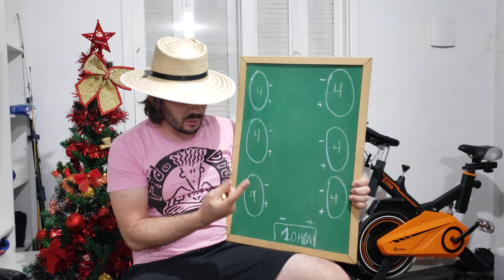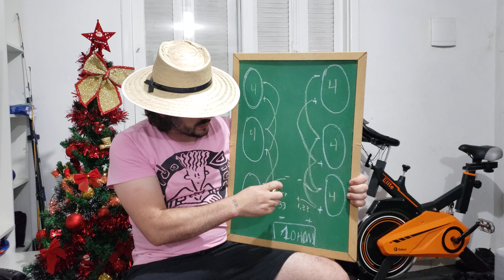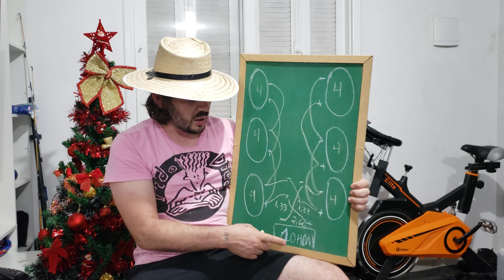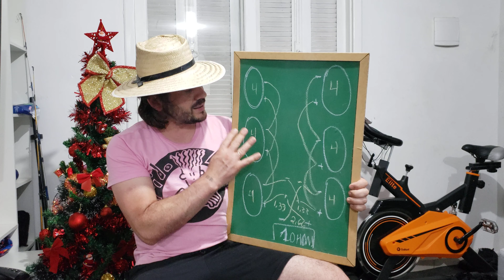como ligar 6 falante 4ohms em um modulo 1ohms